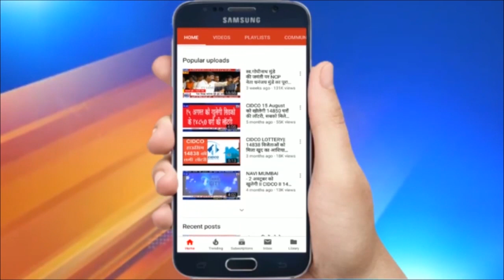निकिता हत्याकांड में हत्यारे के चाचा का शर्मनाक बयान | बच्चे हैं इन्हें धर्म के बारे में क्या पता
निकिता हत्याकांड में हत्यारे के चाचा का शर्मनाक बयान | कहा- बच्चे हैं इन्हें धर्म के बारे में क्या पता  | निकिता हत्याकांड के आरोपी तौसिफ के चाचा का... एक शर्मनाक बयान सामने आया है... उन्होंने अप्रत्यक्ष रुप से अपने भतिजे का बचाव करते हुए कहा है कि उसे धर्म के बारे में क्या पता...